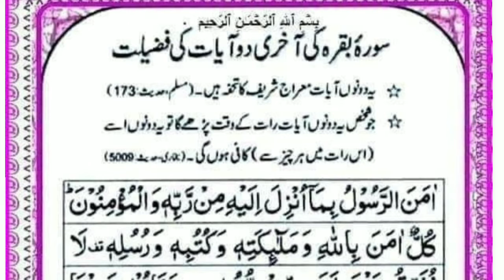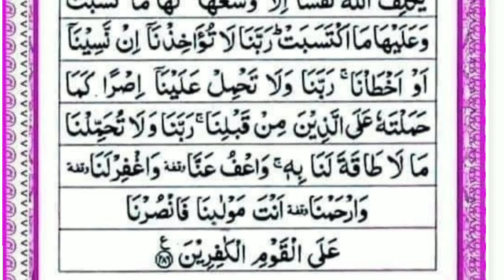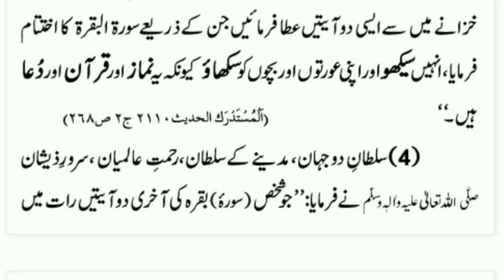Surah Al Baqarah!last 2 ayats.Surah Al baqarah ki aakhri do aayat.سورہ البقرہ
Surah Al Baqarah with benefits.Surah Al baqarah with Urdu translation.Al Baqarah  2ayats with benefits.